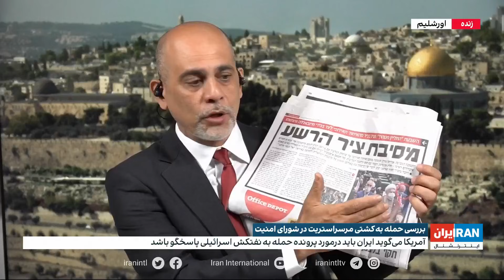واکنش‌ها در اسرائیل به آغاز ریاست‌ جمهوری ابراهیم رئیسی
گفت‌وگو با بابک اسحاقی، ایران اینترنشنال